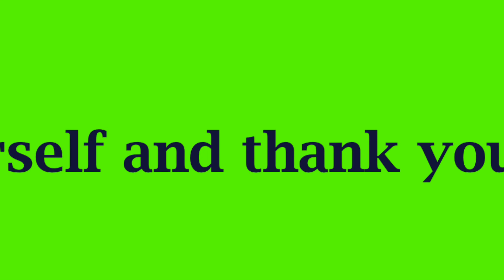Introductory Video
Do watch this video for a brief introduction to better utilise future videos you will watch from my channel. =D